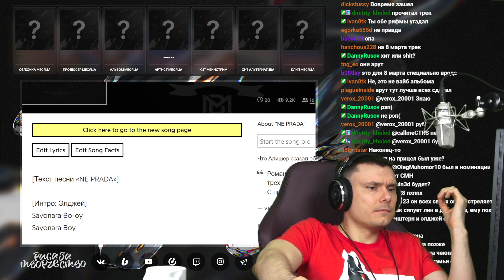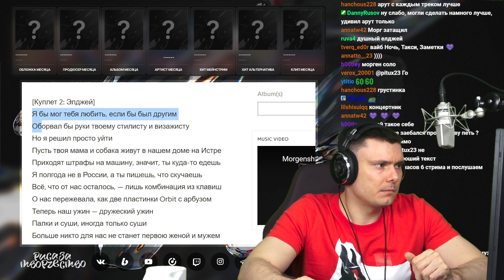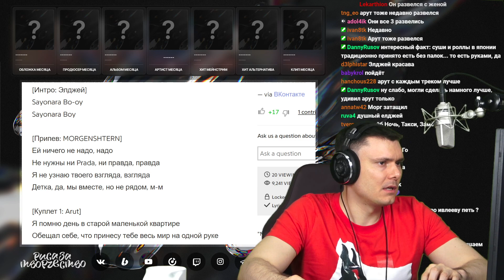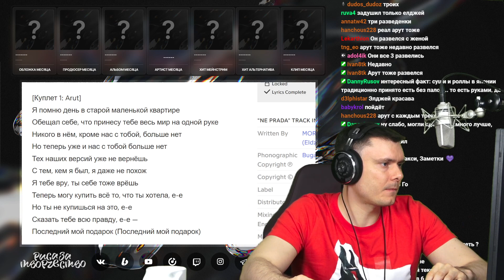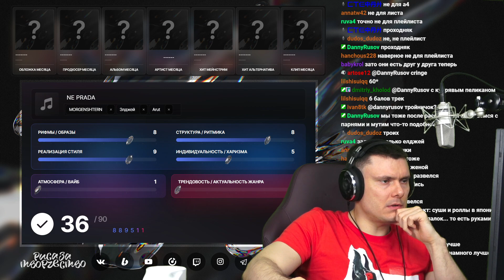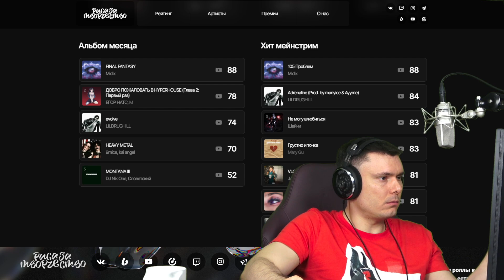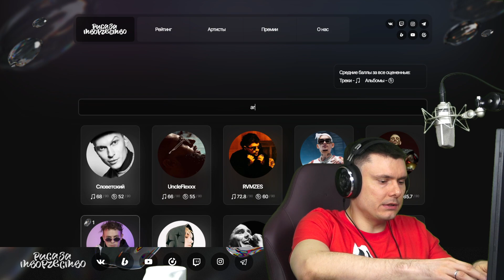MORGENSHTERN*, ARUT, Элджей - NE PRADA | Реакция и разбор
Разбор трека MORGENSHTERN*, ARUT, Элджей - NE PRADA от "Риса за Творчество" (Реакция)